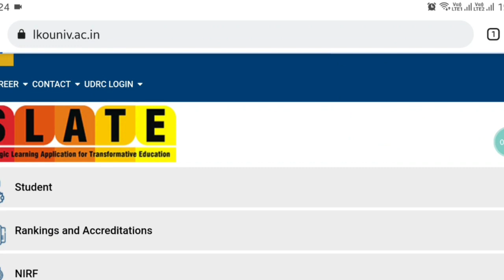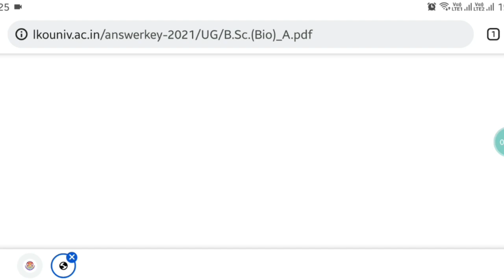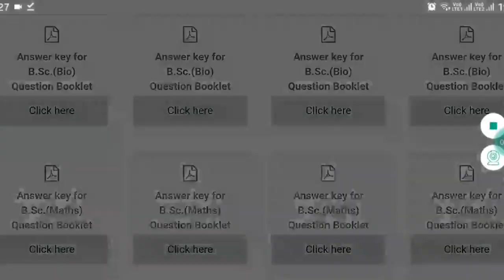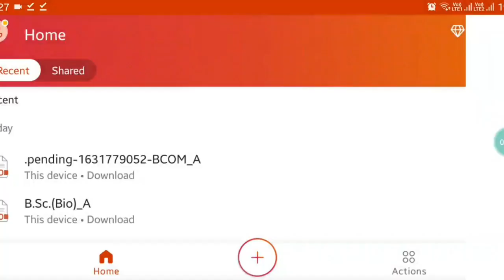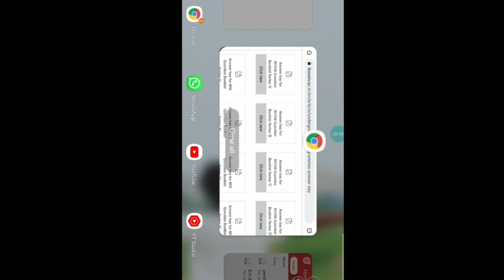Lucknow University: Answer Key of UGET 2021 is Out | Be a Champ